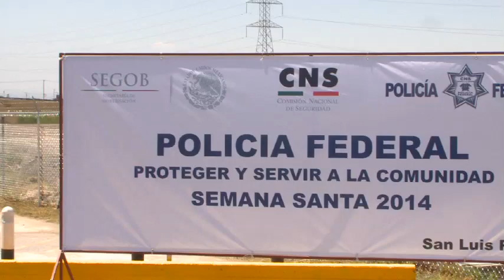Operativo estatal de Semana Santa en SLP